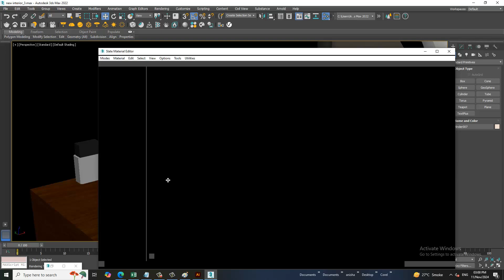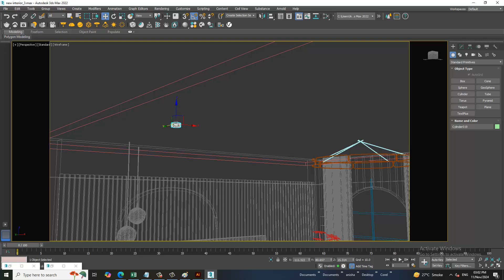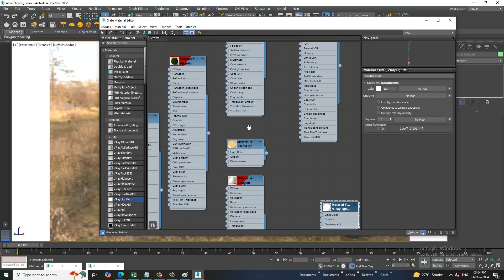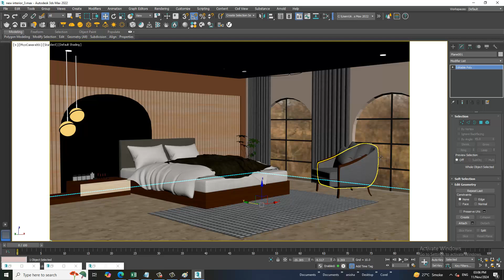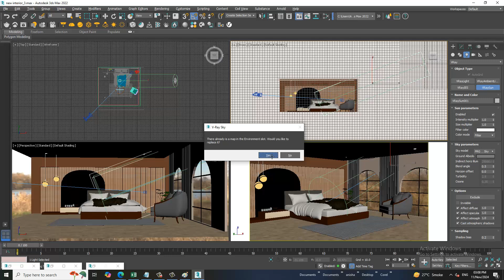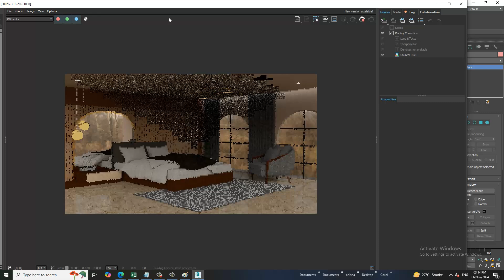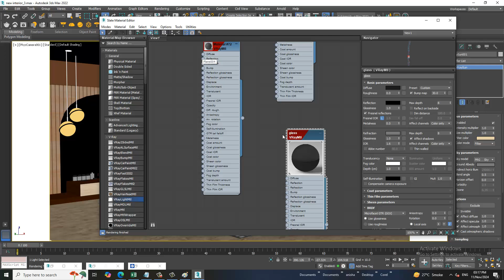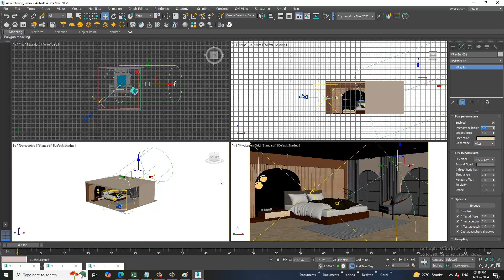From Zero To Hero : Mastering Texturing a Stylish Interior in 3dsmax .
Learn how to Texture stylish 3D interior design using 3dsmax in this detailed tutorial! From scratch, we'll take you through the process of Texturing a modern interior space, including furniture, lighting, and textures. Whether you're an interior designer, architect, or 3D artist, this video will show you the essential skills and techniques to bring your interior design ideas to life in 3dsmax. Follow along and get ready to take your Texturing skills to the next level!

Assigning PBR Materials
Assigning Mirror Shader
Assigning Shaders